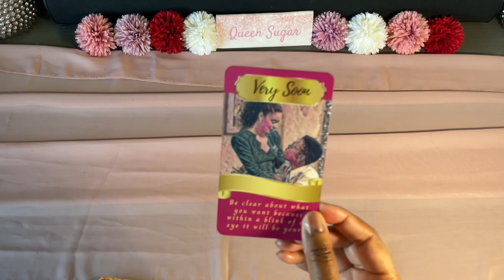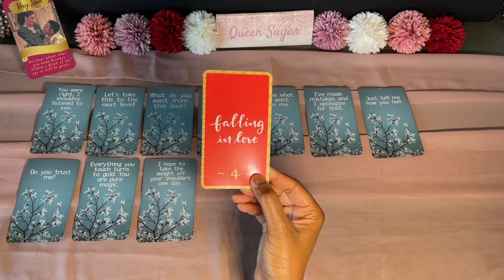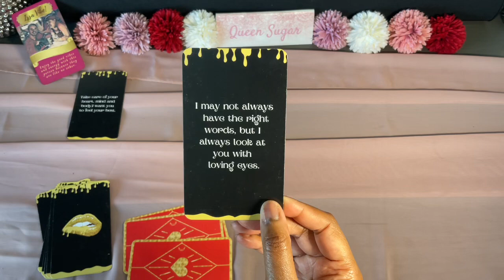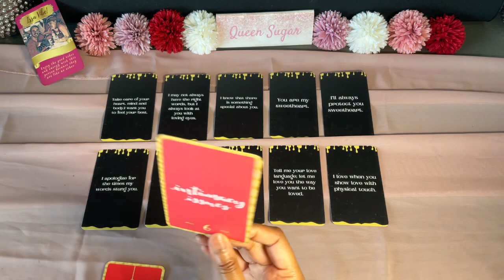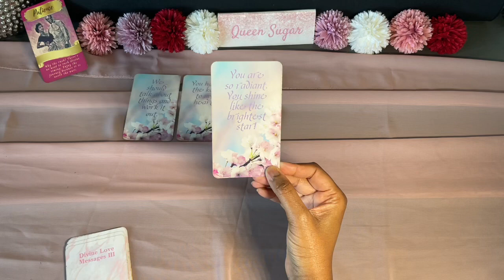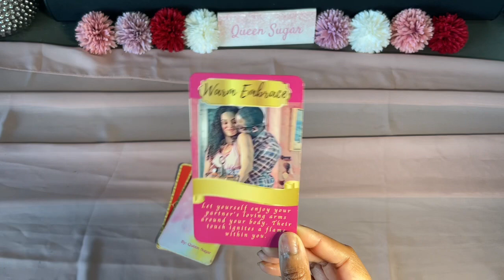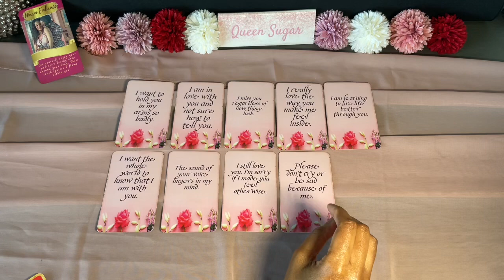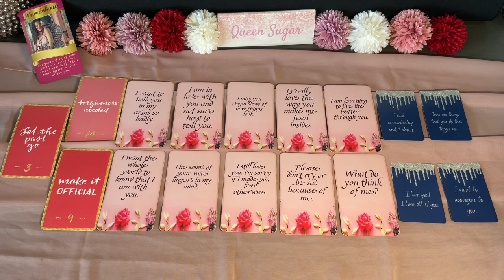🔮Pick a Card: Love Messages 💌 from Your Person of Choice (SM, TF, DM/DF, POI)🔮 *TIMELESS*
Let's find out more about what your person wants to say to you at this time. These messages are timeless and can be accepted at any moment. These messages can be from a twin flame, crush, secret admirer, soulmate, divine masculine or feminine, person of interest, or an ex.

Please listen with an open heart and take what resonates. Select a door to hear your message...
Timestamps:
0:00 Intro
0:10 Select Pile
1:20 Pile 1 - Very Soon
11:42 Pile 2 - Issa Vibe
24:24 Pile 3 - Patience
32:48 Pile 3 - Warm Embrace

Please remember that the message may not be for you if any message does not resonate with you. Do NOT force messages from the oracle or tarot cards to fit your current energy or situations. These are general readings and may not resonate with everyone (and that is okay 😊).

Decks Used :
Taste of Honey by Divine Pearls Medium
All Love Notes Deck by Queen Sugar Tarot

My Decks & Etsy Shop Thank you for your support!

🎂Natal Chart